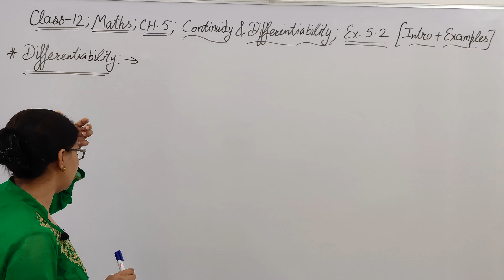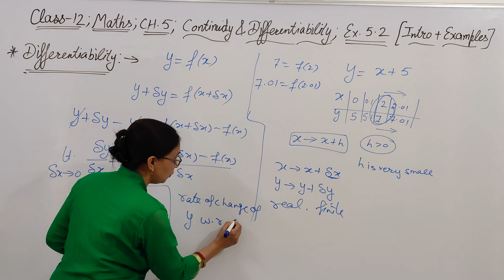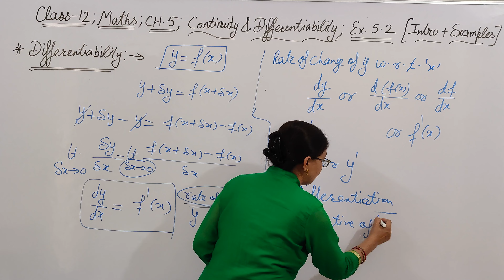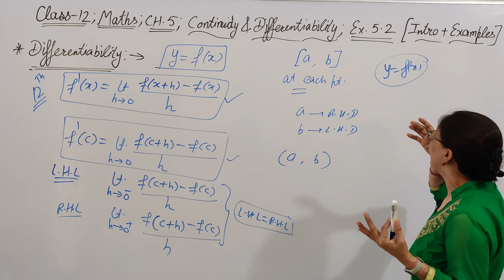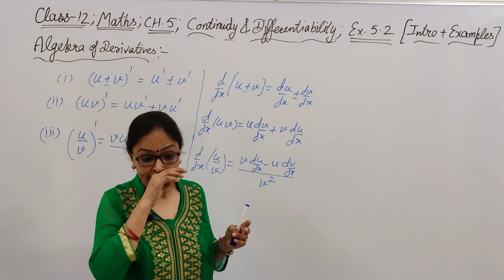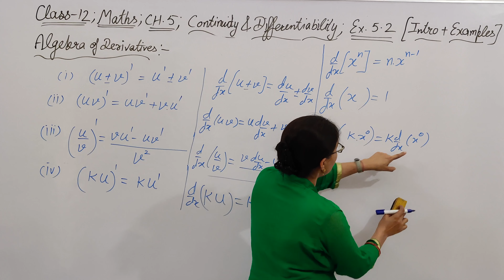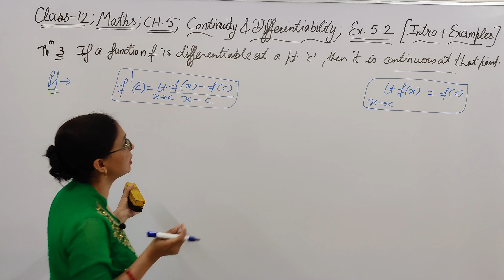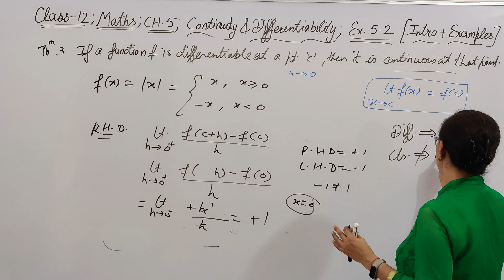Class 12 | Ch.5 | Continuity and Differentiability | Ex.5.2 | Intro + Formulas | By Pooja Sharma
in this video lecture , I am introducing you with  exercise 5.2 of chapter 5 "Continuity and Differentiability" of NCERT book.

I am explaining the concept of differentiability and all important formulas of derivatives in this lecture.

Video lectures of other chapters are also available on my channel you can see them in the playlists on my channel.

for any type of doubt/ query  do join my WhatsApp group whose link is here